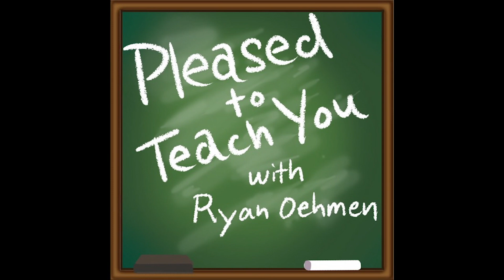Pleased To Teach You with Ryan Oehmen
On Episode 3 of Pleased To Teach You Ryan Oehmen sits down with Ruthi Erdman, a CWU professor.